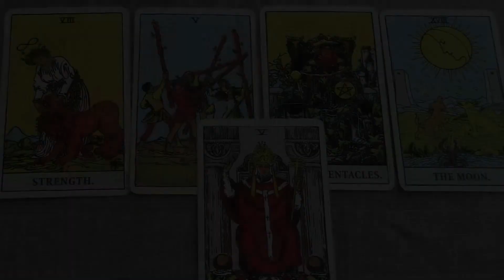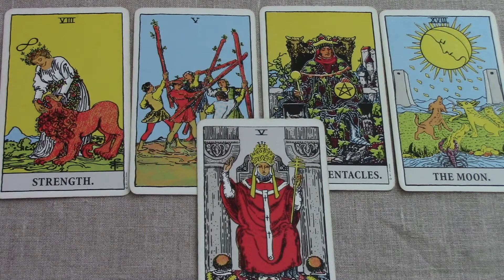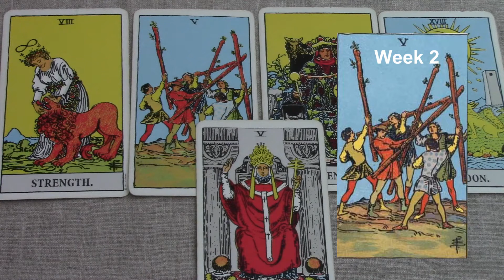Pisces July 8-14 2017/Week 2 General Tarot Reading - "On the mend"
Pisces July 2017 Weekly General Tarot. Be sure to watch your rising and Moon sign reading also. Find out what’s in store for Pisces this 2nd week of July. For the full extended version of your reading, click the Playlist for the monthly. Use my psychic gifts of empathy, intuition and claircognizance to help inform your decisions.